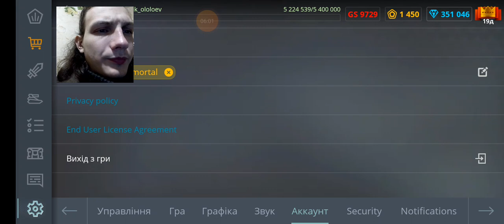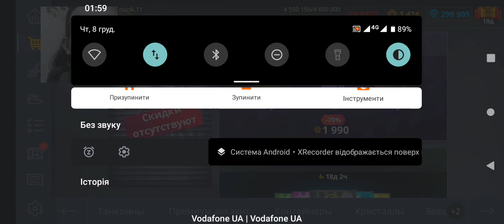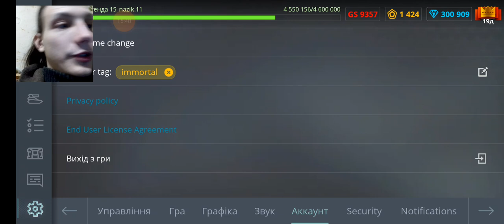Небольшой опенкейс на твинках